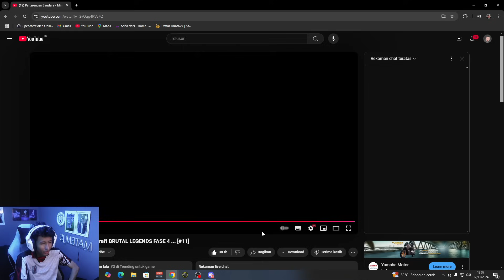Gw Reaction Perang Antara Zero&@ElestialHD Di Ragnarok Brutal Legend!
Jadi Di Video Kali Ini Gw Ke gaming house brutal Jadi disini Gw reaction perang antara zero dan ubi epic banget cuy adu kekuatan antara satan dan lucifer bagus banget woi!,  Penasaran? Enjoy